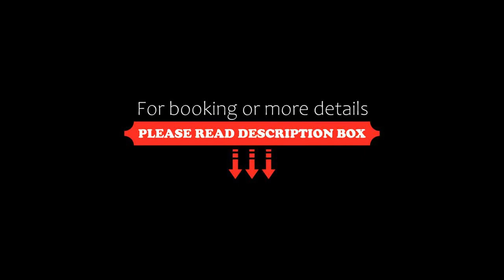Cross Health Spa Center, Yerevan, Armenia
About Property:
You're eligible for a Genius discount at Cross Health Spa Center! To save at this property, all you have to do is sign in.
Located less than 10 km from the city centre of Yerevan and overlooking Mount Ararat, Cross Health Spa Center offers guests a number of wellness treatments such as spinal cord injury treatment, acupuncture, laser therapy, electrotherapy, reflexology, intestinal lavage, inhalation and more. The centre also includ...
Property Type: Resort
Address: Ashtaraki Highway 50-1, 0088 Yerevan, Armenia
Searching For
1. Cross Health Spa Center - Yerevan - Armenia
2. Cross Health Spa Center - Yerevan - Armenia Address
3. Cross Health Spa Center - Yerevan - Armenia Rooms
4. Cross Health Spa Center - Yerevan - Armenia Amenities
5. Cross Health Spa Center - Yerevan - Armenia Offers and Deals
Audio Credit:
Track Title: Subway Dreams
Artist: Dan Henig